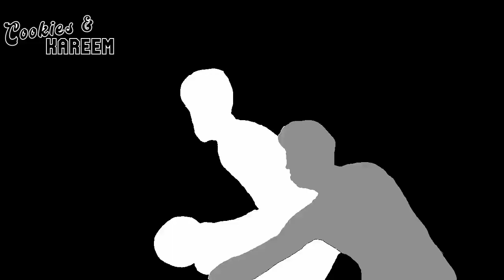John Collins Highlights | Mavericks vs. Hawks | 18th Jan 2023